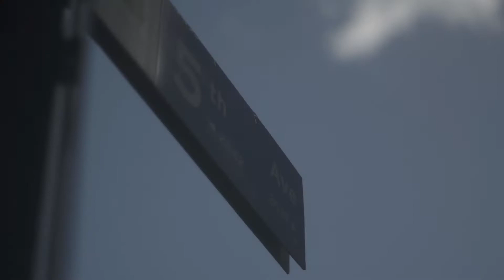Anne Nicole Full Length Pre Debut Video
📸🎉 We provide Photo and Video / Photobooth in any events
(Weddings/ Birthdays/ Gatherings/ etc)

📨📱For more questions please drop us here a message / 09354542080/ 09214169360